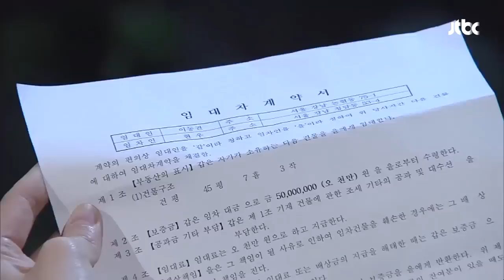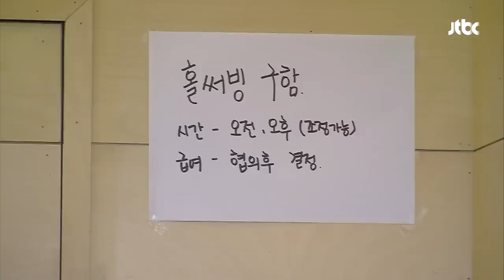[청담동살아요FULL] [EP194] 남자친구가 가게를 사줬다 ★다시보기 몰아보기★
JTBC 웹시리즈 청담동살아요 몰아보기(FULL HDTV)｜하루 세 편 매일 업로드♡

[194화] 남자친구가 가게를 사줬다

지은의 고민을 듣던 현우， 결국 지은 몰래 가게 계약을 해준다.
뒤늦게 이 사실을 안 지은은 고마워 어쩔 줄 몰라 하는데..
얻은 가게 안에서 양파까지 까고 있는 남자친구를 보며
한꺼번에 들어온 복을 기분 좋게 맞이하는 지은.